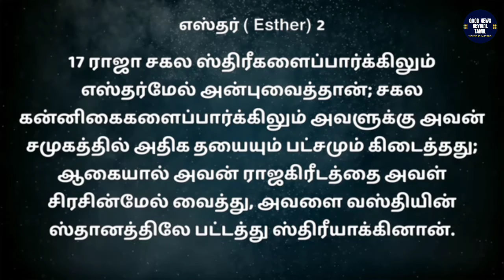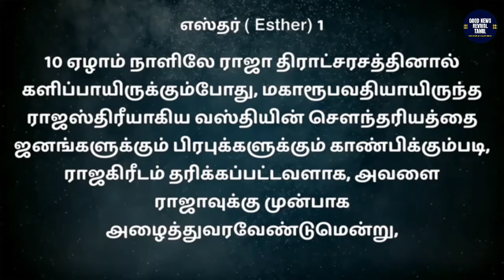🔴The Lord has called you to prepare Everything! | Bro. MD Jegan | Tamil Christian Message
எல்லாவற்றையும் ரெடி பண்ணிட்டுத் தான்
கர்த்தர் உங்களை அழைத்து இருக்கிறார்! | Bro. MD Jegan | Tamil Christian Message